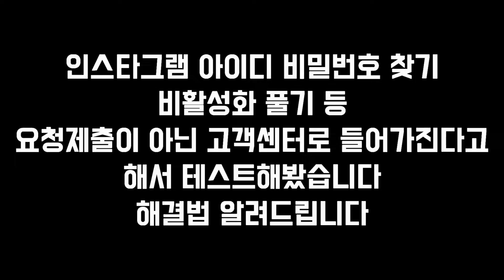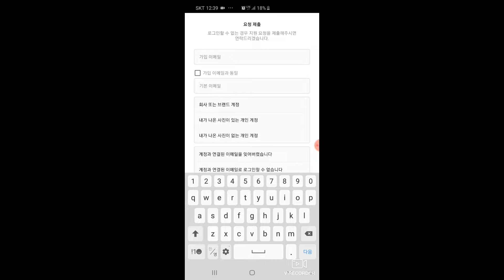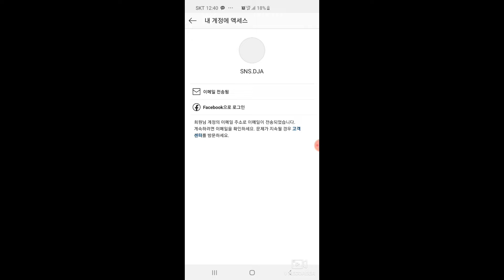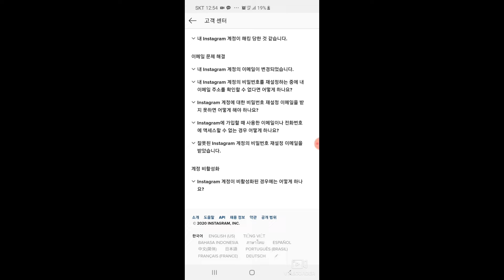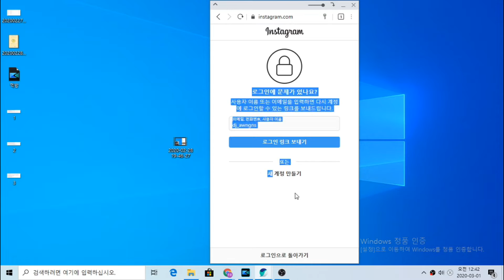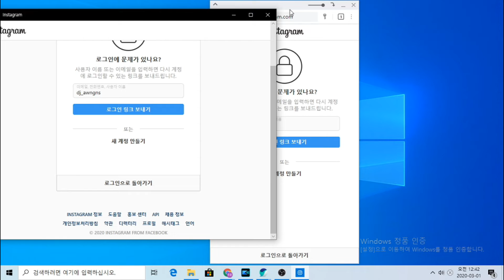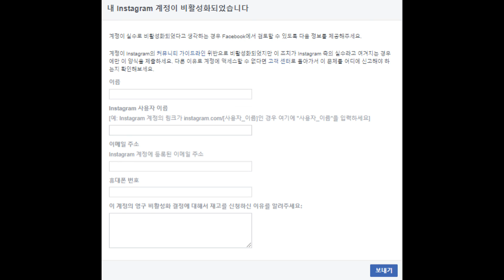인스타그램 아이디 비번 찾기, 비활성화 풀기, 요청제출이 안뜰 때? 난 고객센터가 떠요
안녕하세요 경북 안동시에 살고있는 청년 엄주훈입니다.
한명 한명 모아 지금 여기까지 왔습니다.
앞으로 잘 부탁드려요
아이디 비활성화, 아이디비번 찾기 등
문제가 생겼을때  로그인화면에서
요청제출로 들어가서 상세하게 입력 후 아이디를 찾을 수 있습니다.
그런데. 난 고객센터가 뜬다?
어떻게 해결 해야할까 싶어서 여러 고민 끝에 찾아냈습니다
일단 저는 비활성화 계정이 없어서 테스트 못해봣지만
일단 페이스북 공식 홈페이지에서 지원하는 시스템이기 때문에
상황에 맞게 입력 후 찾아보시는게 좋을 것 같습니다.
jpg 사진에는 크게 2가지
본인 얼굴 사진과 활동헀던 아이디 사진이 있으면 도움이 될것 같아요
그럼 매일이 올거예요
감사합니다